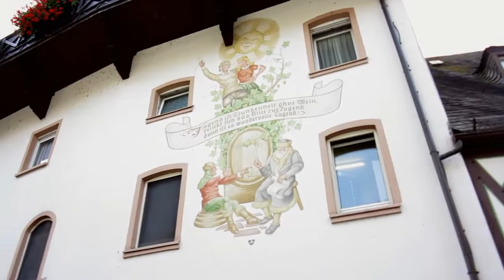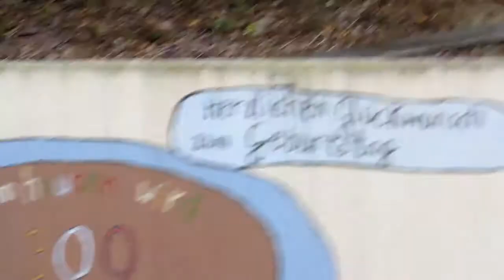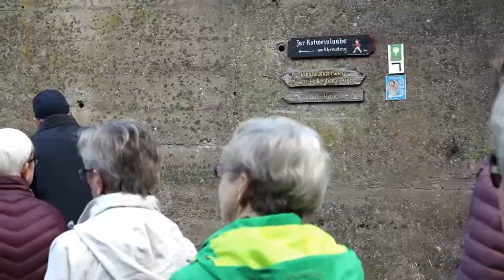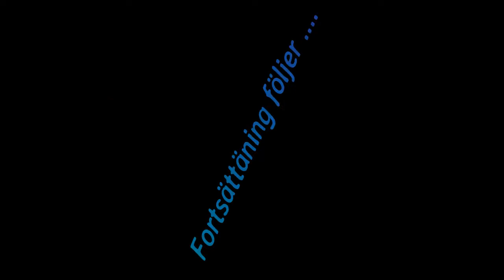Rhendalen 2018 del 2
SPF Orust bussresa till Rhendalen 2018 vinvandring i Assmanhausen